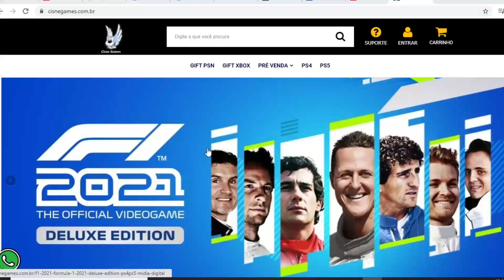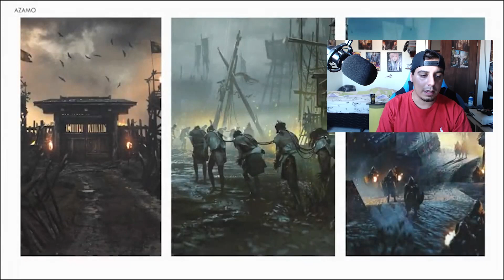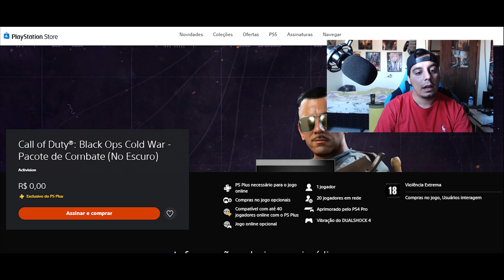CORRE !!! NOVOS PRESENTES GRÁTIS NO PS4 !!! E POLÊMICA DA ACTIVISION BLIZZARD !!!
Cisne Games

Links para baixar os presentes no PS4:
Call of Duty®: Black Ops Cold War - Pacote de Combate (No Escuro)
Ghost of Tsushima Bonus Content playstation​ playstationbr​ playstation_br​